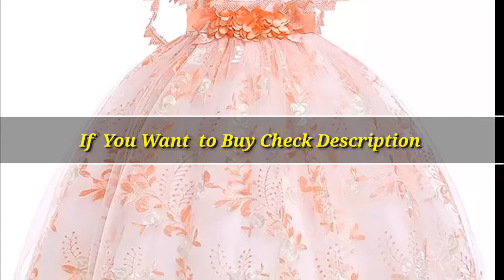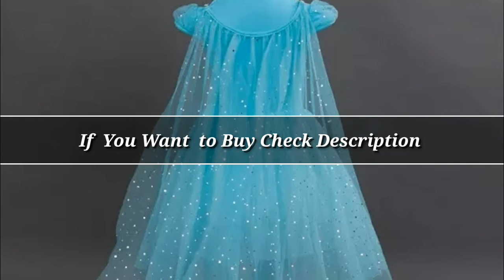Top 5 High quality baby Girl Dresses for Birthday party 2020 : Reviews & Buying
New High quality baby girl dress for girls elegant birthday party dress girl dress Baby girl's christmas clothes 2-8yrs. New High quality baby lace princess dress for girl elegant birthday party dress girl dress Baby girl's christmas clothes 2-12yrs. Flower Girl Dress Embroidery beading Girls tutu Princess Dresses for Kids Girls Wedding Teens Party Vestidos Infants Kid Girls. Baby Girl Princess Dress 3-8 Years Kids Sleeveless Dresses for Toddler Girl Children Sequined Fashion Dress for girls Christmas. High Quality Sophia princess dress Fluffy children Costume Holiday party Baby Kids Birthday gift Dresses for girls clothes 2-8Y.

beautiful dresses to wear to a birthday, elegant dresses for birthday guests, stunning birthday guest dresses, birthday party dresses USA, birthday party dresses 2020, dress for birthday party Baby Girl, birthday party dresses for ladies, cheap wedding party dresses,